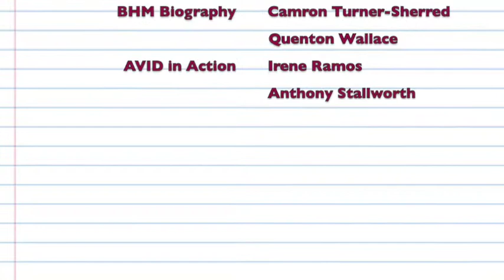3-1-16 Morning News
This video is about 3-1-16 Morning News